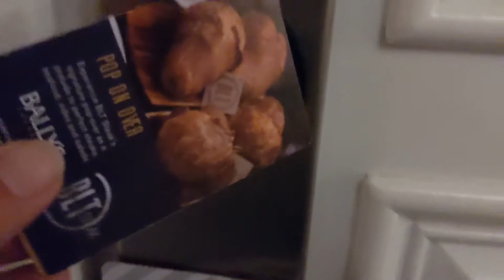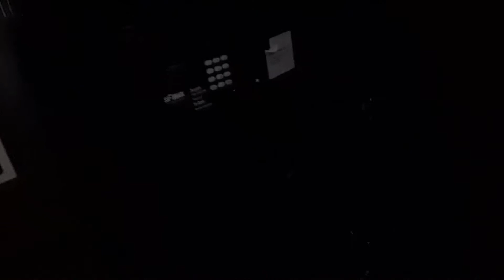Paris Hotel Las Vegas Dog Friendly | Pet Stay Room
Paris Hotel & Casino Las Vegas Pet Stay
BURGUNDY ROOM | 2 QUEENS | PET STAY

The recent daily resort fee is $44.00

ROOM
Square Footage: 390
Smoking/Non-Smoking: Non-Smoking
Decor: French Countryside
Sheets: Triple
Mattress: Standard
Workspace: Yes
Furniture: Bedroom
Window Treatments: Drapes, Sheers, Blackout
Refrigerator: Yes

BATHROOM
Bath Products: Gilchrist & Soames
Vanity: Yes
Tub/Shower: Shower
Shower Head: Standard
Robes: No
Hair Dryer: Yes
In-Mirror TV: No
Phone: Wall-Mounted
Makeup Mirror: No

On Demand: Yes, extra fee
Internet: Yes, fees apply
Laundry: No
Room Service: Yes, extra fee
Butler: No

ELECTRONICS
Television: LED Flatscreen
Telephone: Two
DVD Player: No
iPod Stereo: No
CD Player: No
Alarm Clock: Yes
Iron w/ Board: Yes
Coffee Maker: No